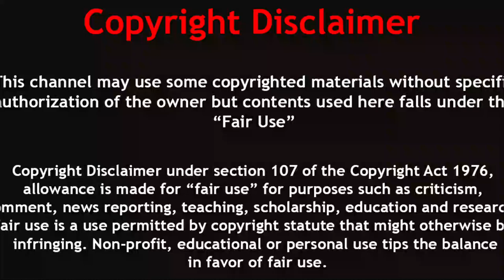সাপের দ্বীপের সবচেয়ে ভয়ংকর সাপ "Golden Lancehead" 🐍 | The deadliest snake Golden Lancehead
Golden Lancehead Snake